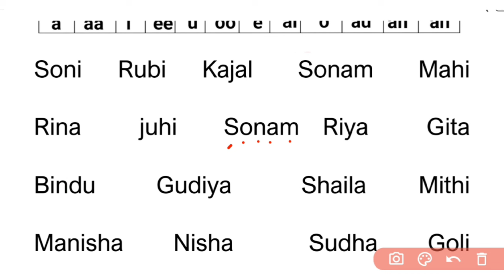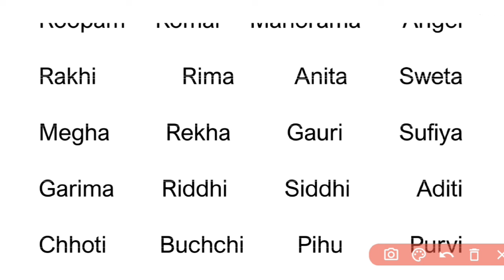English bolna kaise Sikhe | अंग्रेजी में 500+ लड़कियों नाम लिखना सीखें | How to write english name